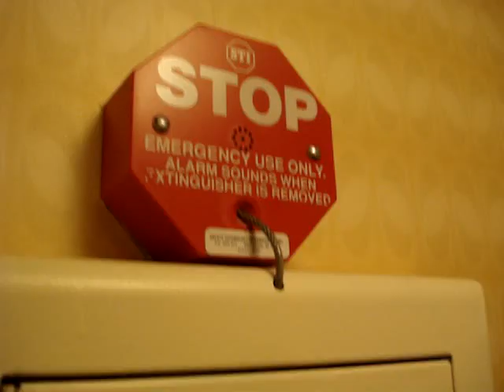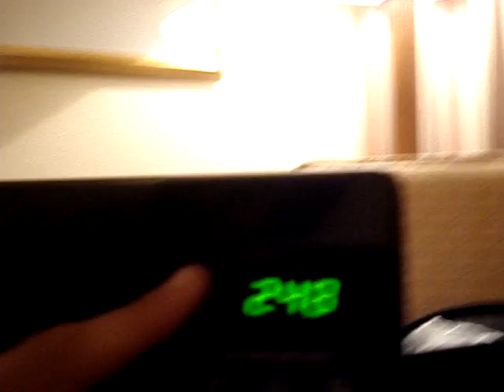Microwave Madness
Adventures in the Marriot hotel